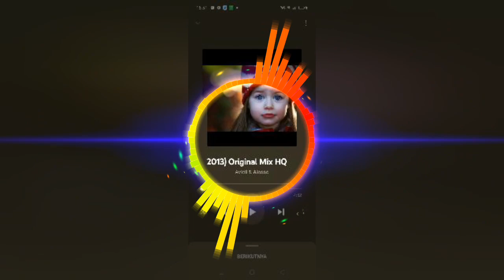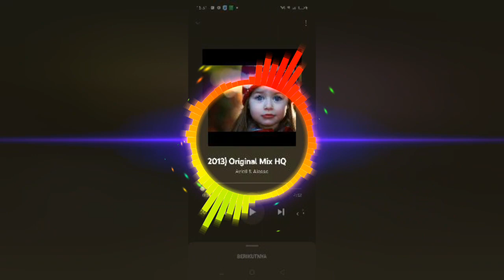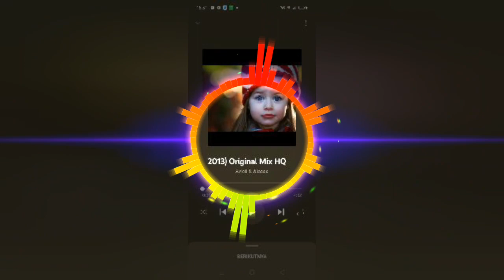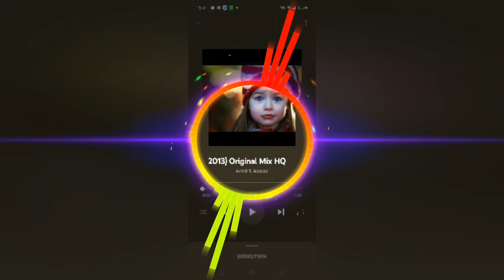Niva (NEW 2013) Original Mix HQ - Avicii & Alesso